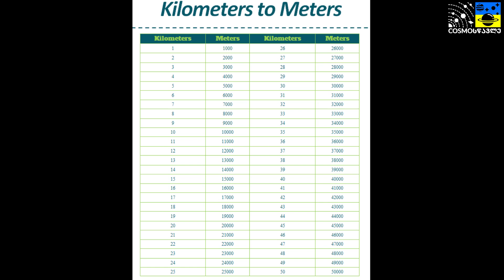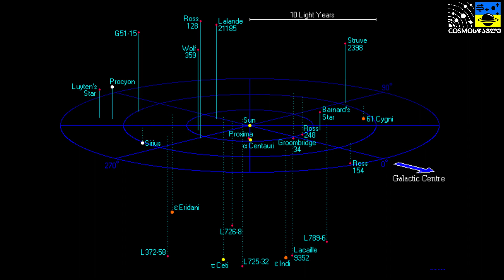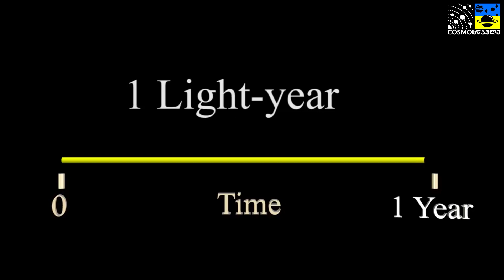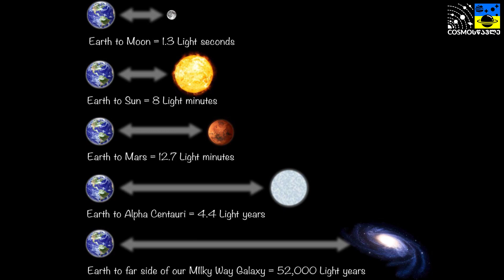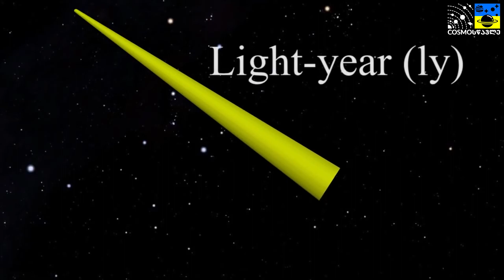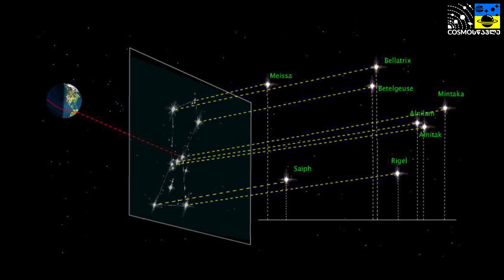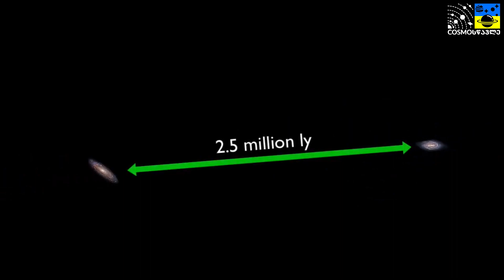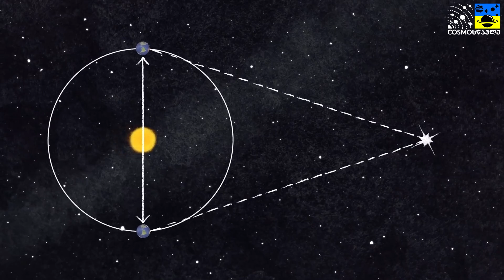რას ნიშნავს სინათლის წელი [ეპიზოდი 47]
🔍 თემები : რა არის სინათლის წელი , როგორ ვზომავთ ვარსკვლავებს შორის დისტანციებს , სამყარო როგორც დროის მანქანა , და ყველა სხვა დეტალები სინათლის წელიწადზე.

🌐 წყარო : NASA , ESA , JAXA

თუ გსურთ არხს დაეხმაროთ ფინანსურად და გააკეთოთ დონაცია ეწვიეთ ჩემს ფეიფალის ბმულს

თუ მოგეწონათ ვიდეო გთხოვთ გამოიწერეთ არხი და დატოვეთ კომენტარი.
ასევე ყოველთვის მზად ვარ მივიღო თქვენი კრიტიკა/შენიშვნა/თხოვნა თუ სხვა მსგავსი შეფასება.

არხის სახელით მხარდაჭერას ვუცხადებ უკრაინას !

დიდი მადლობა
დროებით